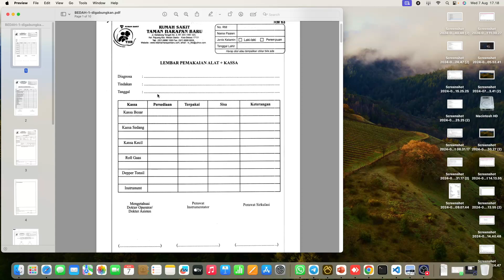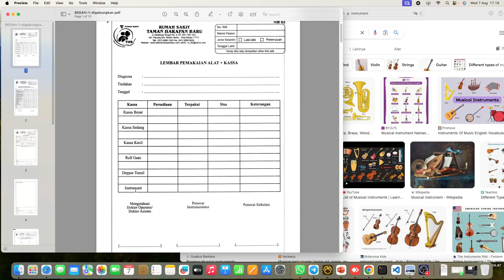Proses Pembuatan Menu Lembar Pemakaian Alat dan Kassa Part 1